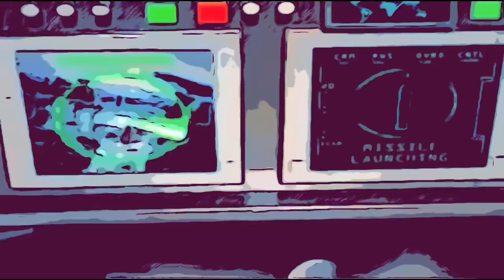ww4 lore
I might get copyrighted